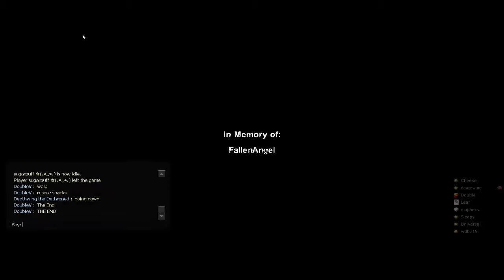Left 4 Dead 2 |#114| 2019 (Jan 16, 2016)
Cheese, Deathwing, Leaf, Maphex, Sleepy, Universal, Wdb -

[1858]